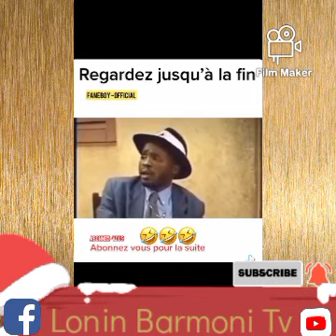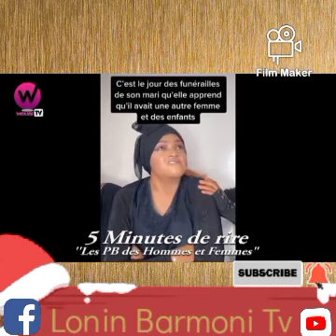Certain attitudes of human beings❤️❤️❤️🤣🤣🤣🤣